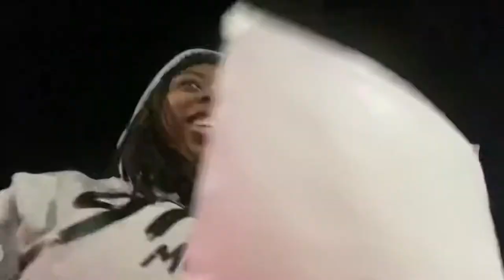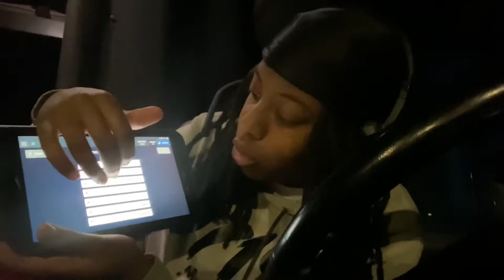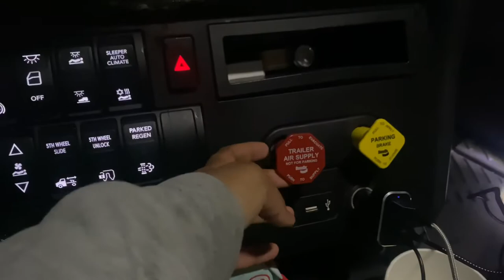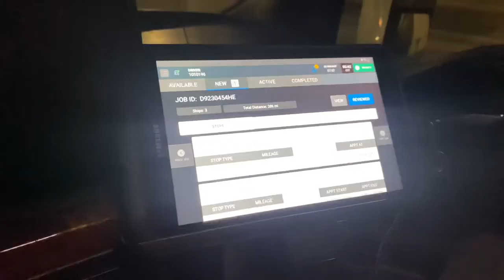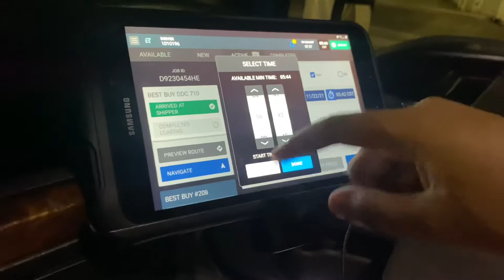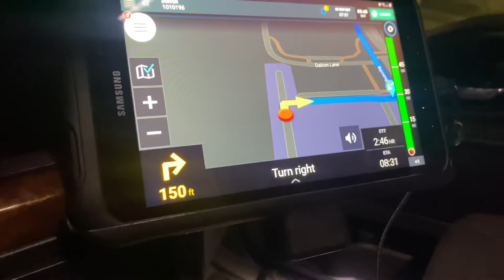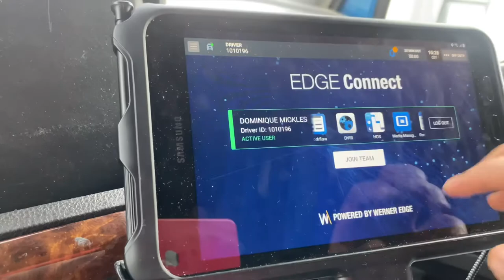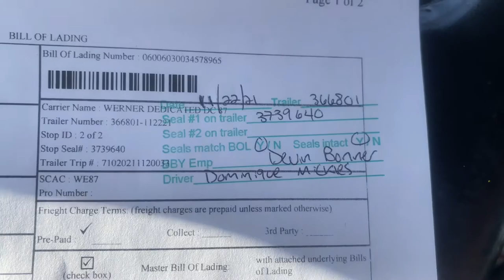A Day On The Werner Best Buy Account - What you will be doing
Intro Songs